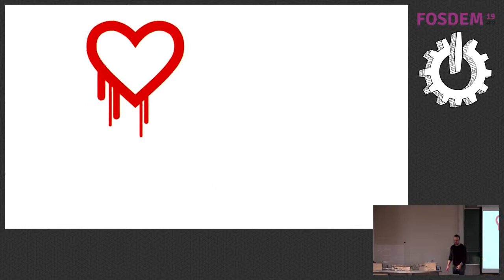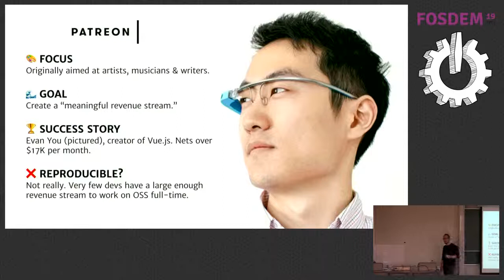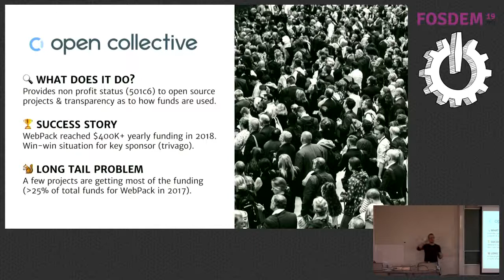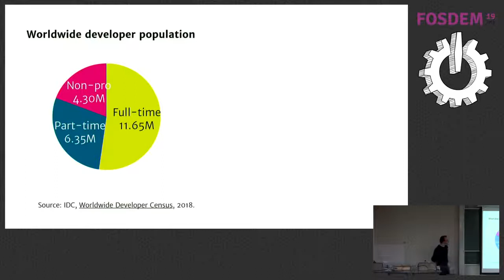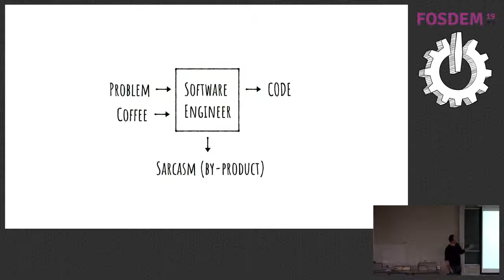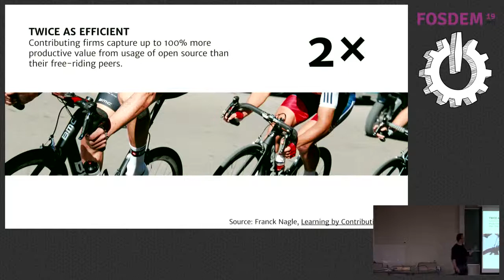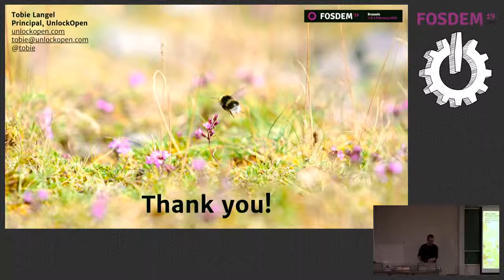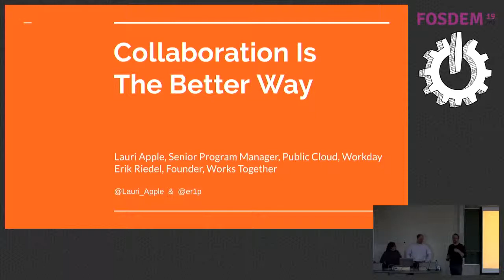Towards a sustainable solution to open source sustainability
by Tobie Langel

A few years ago, Heartbleed epitomized a massive open source sustainability problem for critical parts of the internet infrastructure. The bug, which affected the popular OpenSSL cryptographic software library, notably compromised the confidentiality of 4.5 million US patient records and cost the industry an estimated $500M.

It was soon revealed that the root-cause of the issue was that OpenSSL was precariously understaffed. Open source sustainability became a major theme overnight. Stories of maintainer burn-out made the headlines.

In this talk we'll explore a number of existing strategies to fund open source and make it more sustainable, from patronage to dedicated ad networks. And we'll defend the idea that the best path to open source sustainability is to help companies understand the tangible business value they can get from contributing to open source.